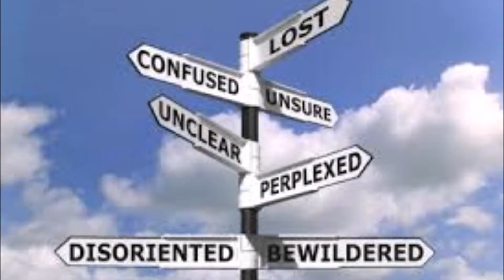dj taufaasau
School Project